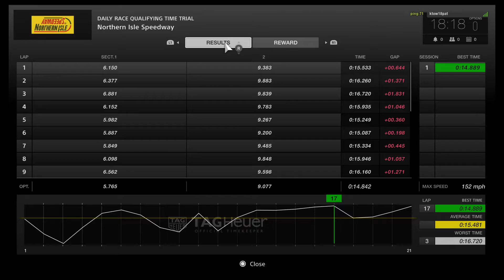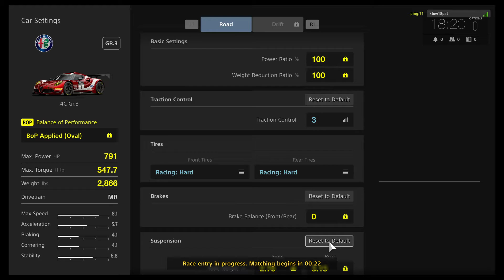Gran Turismo®Sport Closed Beta Test Version_20170413182118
Qualification and Live Races
Gran Turismo Sport - Closed Beta Test